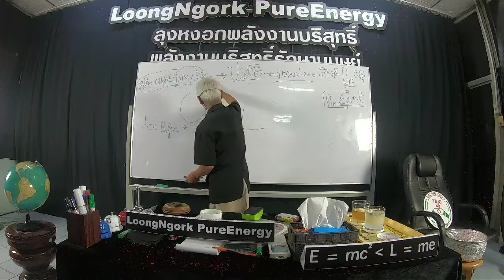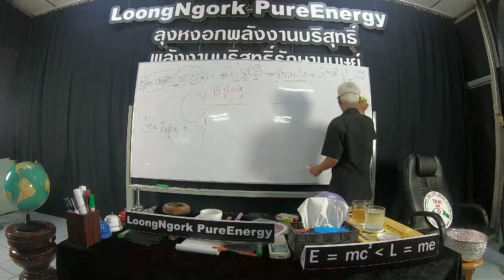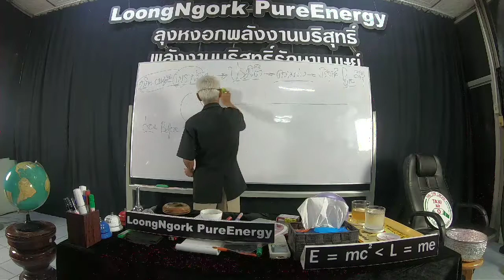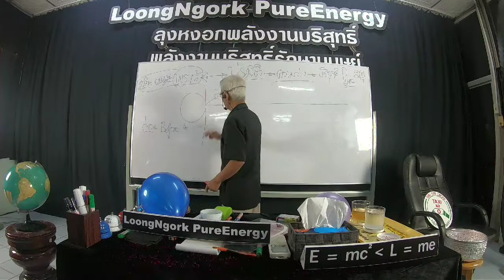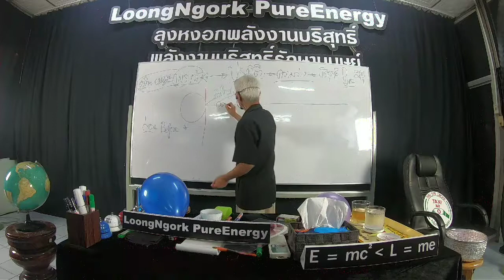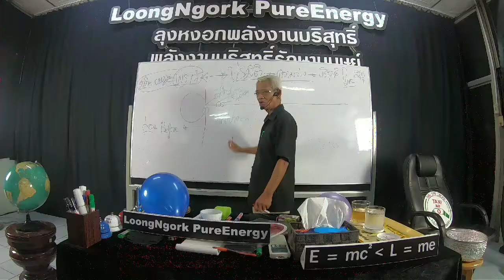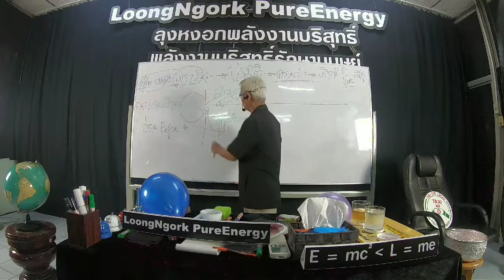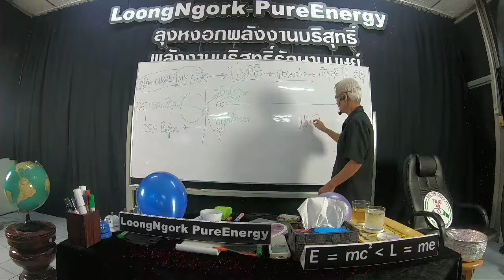สงสัย/21/10/62/15.50น.บาทที่29